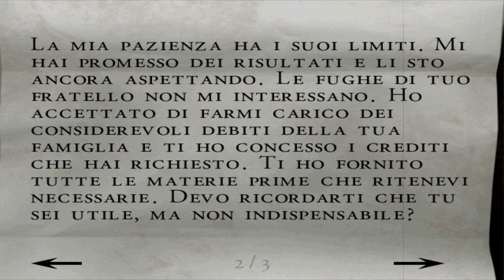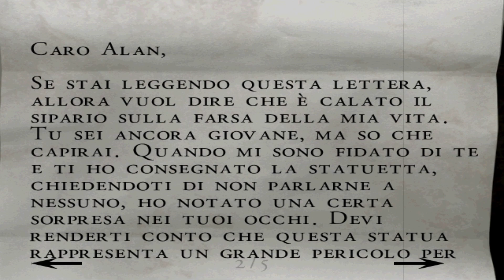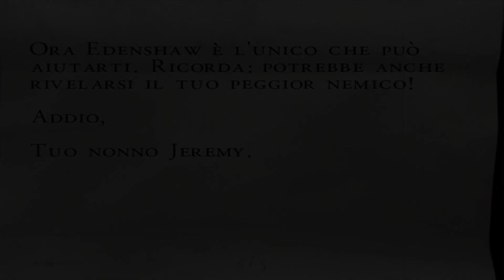Alone In The Dark: The New Nightmare - Gameplay ITA - Brancolare Nel Buio - Ep#9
Alone In The Dark The New Nightmare Gameplay ITA

F.A.Qs